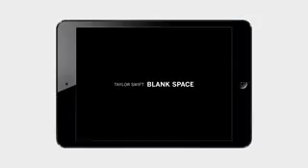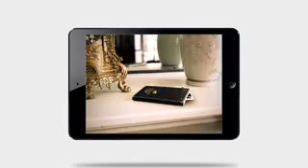Blank space official trailer